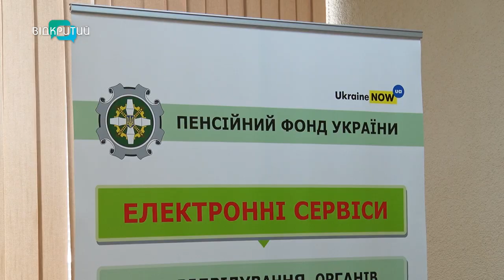Нові тарифи на світло: що робити, якщо немає змоги платити?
На 285 гривень на місяць більше! Таку суму доведеться сплатити кожному українцю. Усе через те, що з 1 червня підняли тариф на електрику. Ціна зросла у півтора раза. Які причини різкого здорожчання та що робити, якщо немає змоги платити?